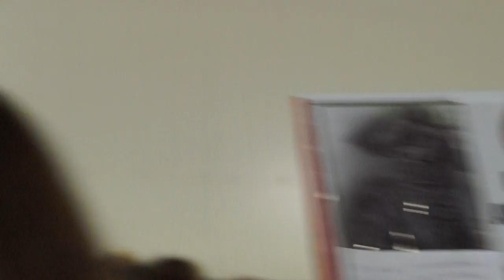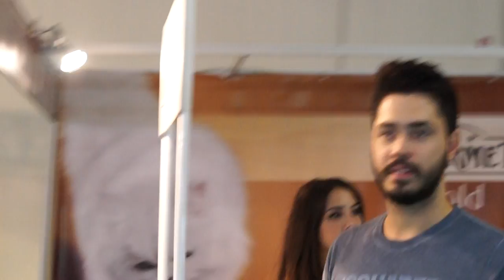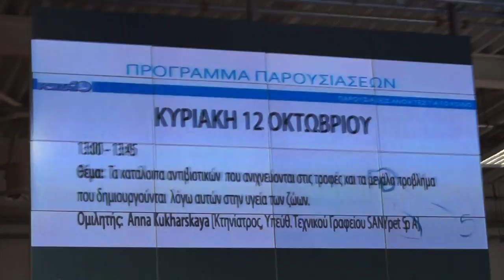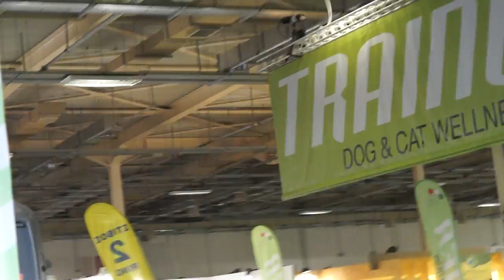Pet Show Athens, 11ß12.10. 2014: Cats, Dogs, Fish and Birds , Part 1